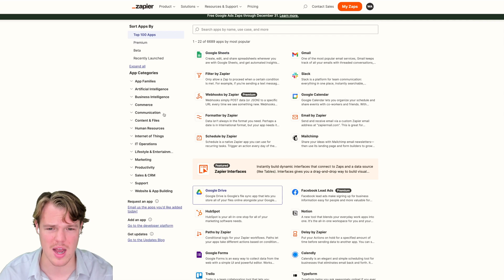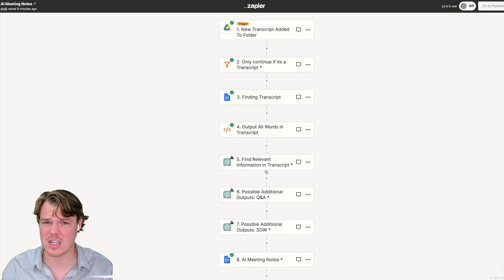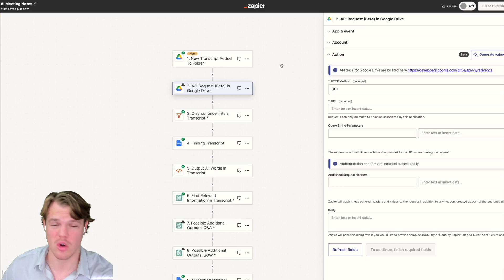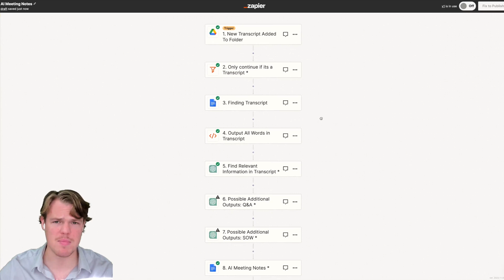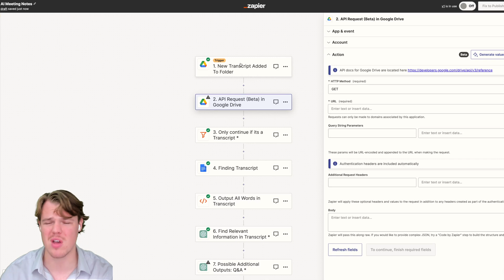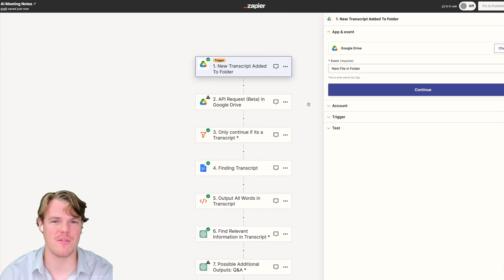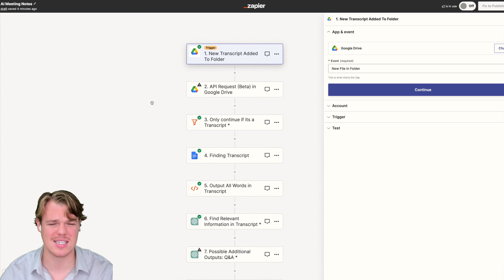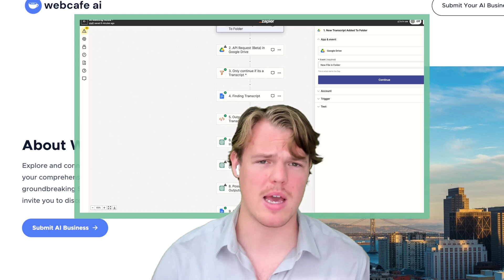Build Your AI SaaS MVP with Zapier (no coding experience needed)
Discover how to leverage Zapier to build a Minimum Viable Product (MVP) for your AI Software as a Service (SaaS) platform without the need for any coding skills. This approach enables entrepreneurs to quickly and cost-effectively validate their business idea and identify the core features that resonate with early adopters.

Key Takeaways:

✩ Rapid Prototyping: Learn to use Zapier's no-code automation to piece together different web applications, creating a functional prototype that simulates your AI SaaS's capabilities.
✩ Market Validation: Gain insights into how to test your MVP with real users, gather feedback, and assess the demand for your AI service in the market without a large upfront investment.
✩ Iterative Development: Understand the process of using customer feedback to refine your MVP, focusing on the most valuable features to enhance user satisfaction and inform future development.